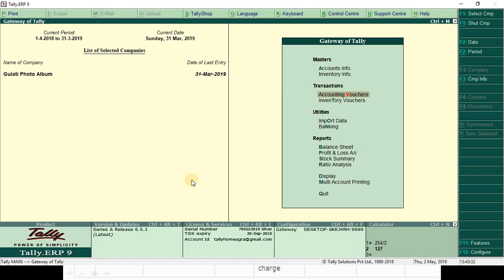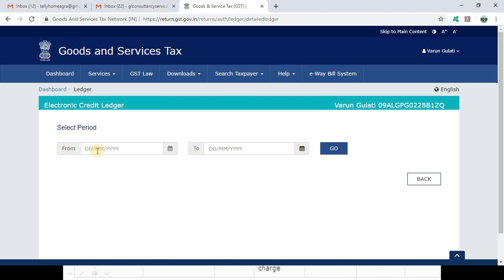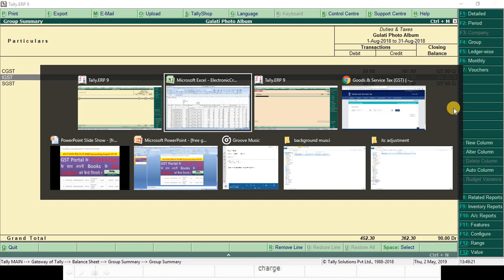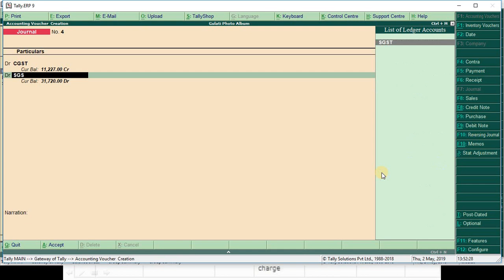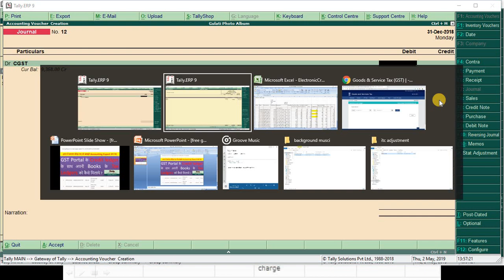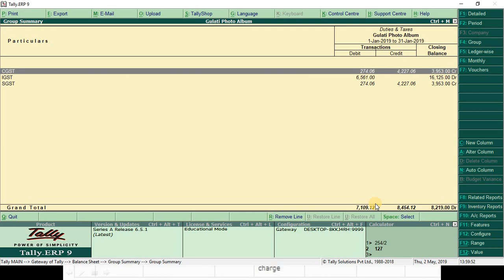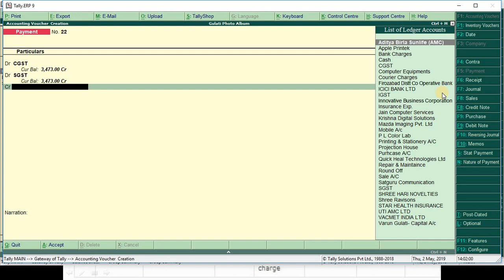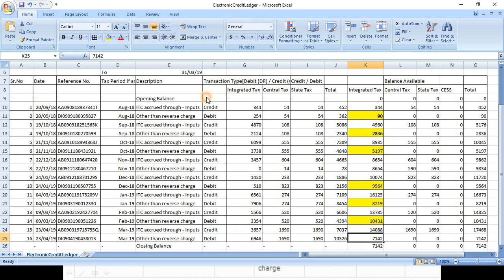GST INPUT OUTPUT ADJUSTMENT ENTRY IN TALLY|GST CREDIT LEDGER/ ITC RECONCILIATION ENTRY IN TALLY ERP9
Dear All,

please watch this video for:

1. how to reconcile your tax ledger with gst portal credit ledger
2. how to pass itc adjustment entry in tally
3.What is credit ledger in gst portal
4. gst tax set off rules
5. how to setoff cgst or sgst or igst liability with cgst or sgst or igst ledger.
6. what is itc in gst & what is liability in gst
7. how to read credit ledger in gst portal
& many more relates to subject.

With Thanks & Regards
Tally Home & Institute team